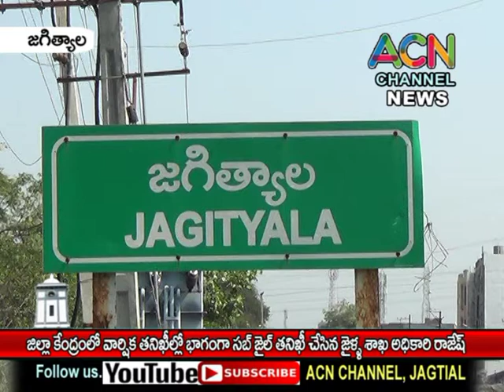జగిత్యాల జిల్లా కేంద్రంలో వార్షిక తనిఖీ ల్లో భాగంగా సబ్ జైల్ తనిఖీ చేసిన జైళ్ల శాఖ అధికారి రాజేష్